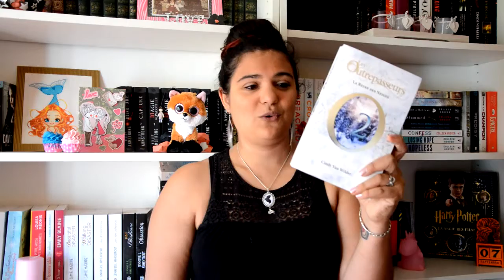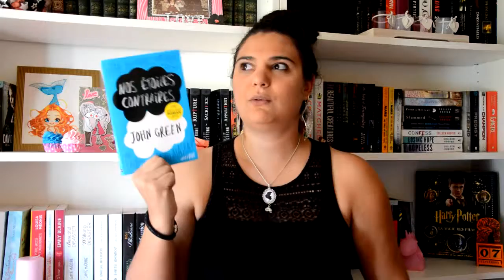Tag PKJ 10 livres à conseiller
Clic clic on déroule